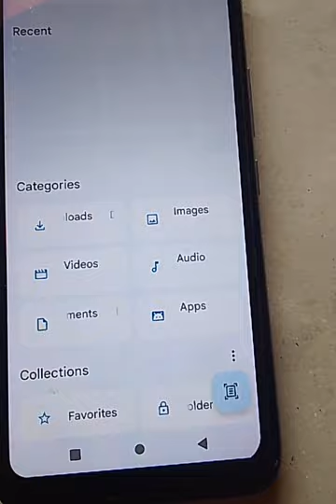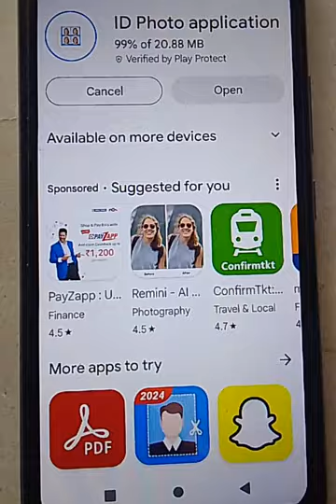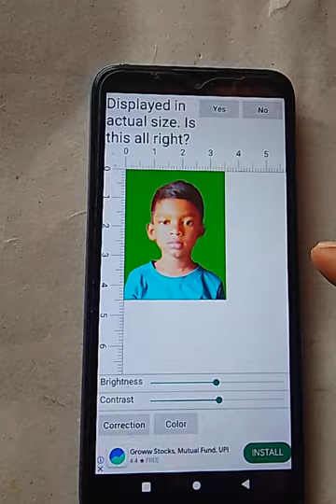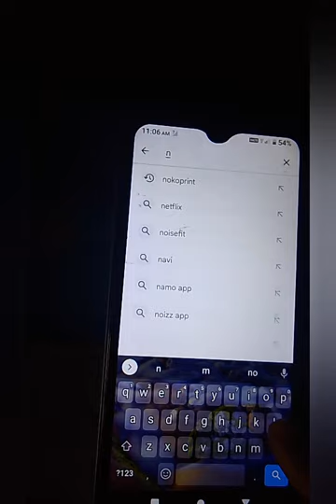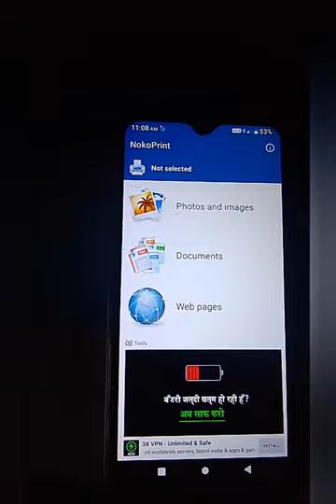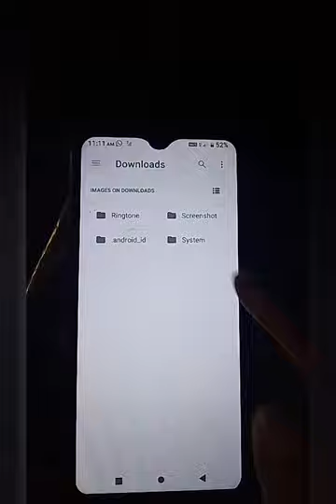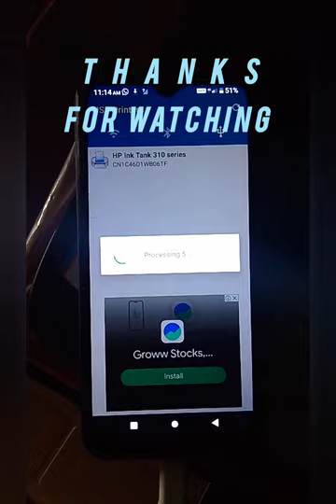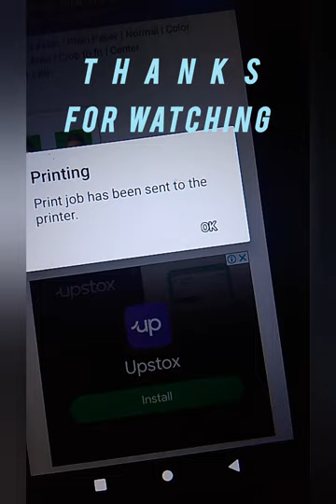mobile se id photo HOW TO MAKE PASS PHOTO BY SMART PHONE AT HOME # pass photo making by android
mobile se id card Id card mobile se#पास फोटो mobile se कैसे बनाते है # id photo making by sell phone id pass photo mobile se#
mobile se id photo
pass photo mobile se
id photo mobile se